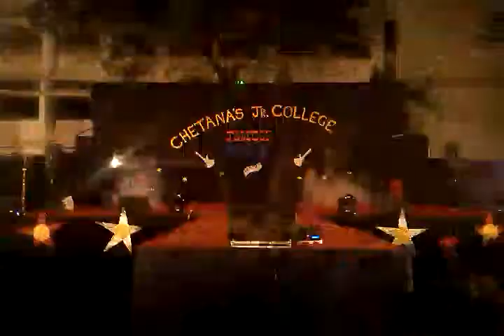Fashion Show @ Chetana College (Tarunai 2014 Generation Gap)